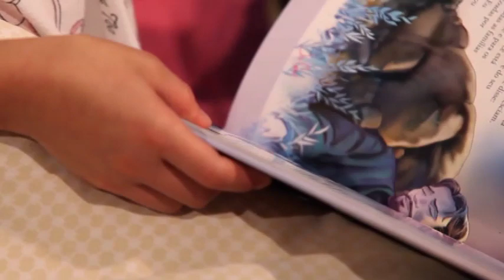Momentos con Dios 9